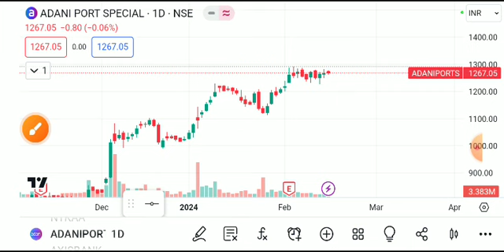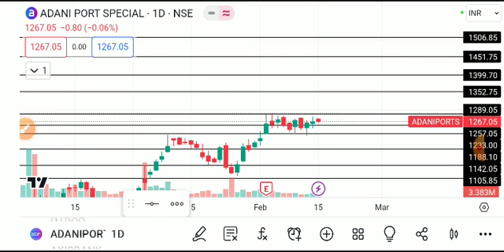ADANI PORTS SHARE LATEST NEWS TODAY,ADANI PORTS SHARE ANALYSIS,ADANI PORTS SHARE TARGET,ADANI PORTS